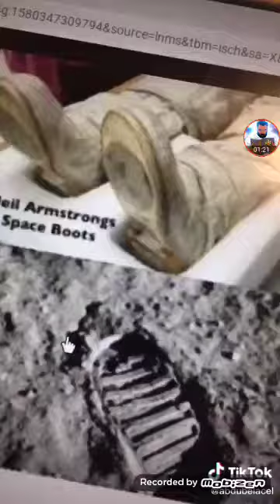They never walked on the moon!!🌓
Obadiah 1:6